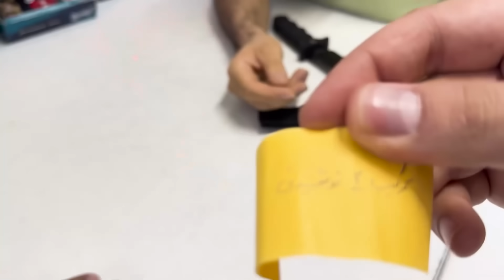سر سوپری محل کلاه گذاشتیم🚨😂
برای دیدن ویدیو های سگی بیشتر سابسکرایب کنید
 S U B S C R I B 🐶
کانال دوم (فشار نیوز) :  @mrfeshaar

its ok to react to this content